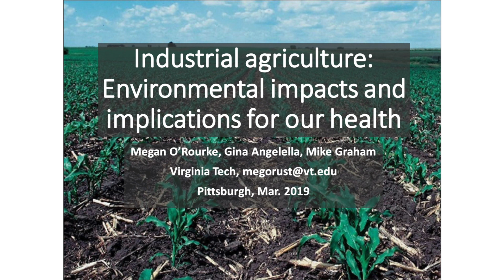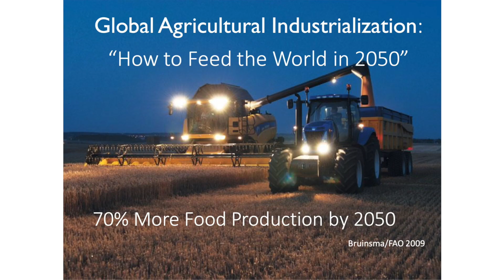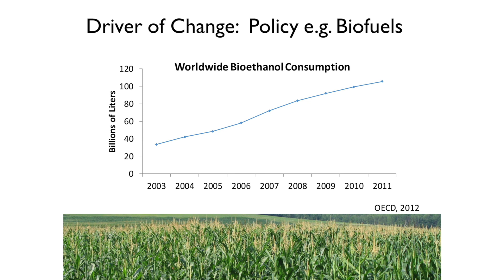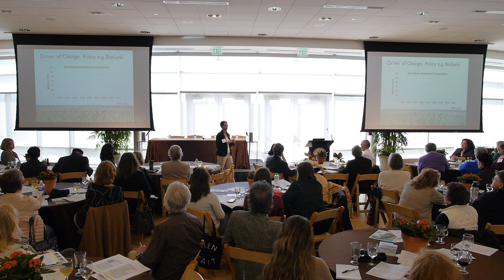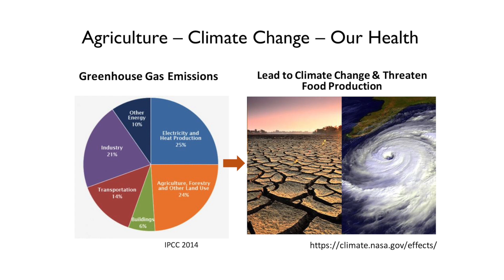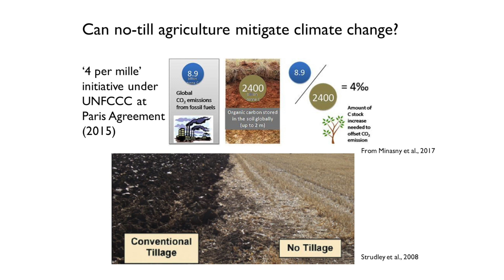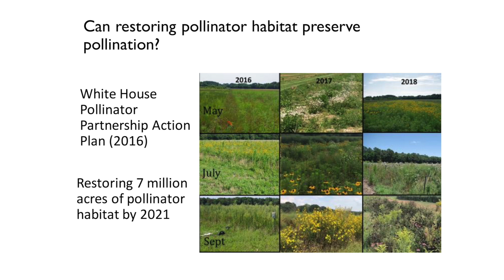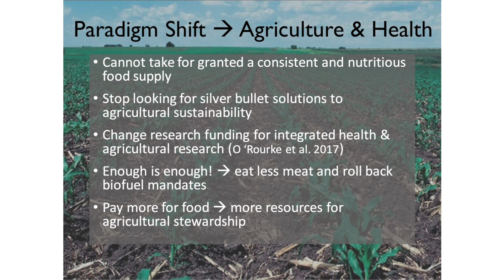Industrial Agriculture: Environmental Impacts and Implications for Our Health | Dr. Megan O'Rourke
From the 2019 One Health One Planet™ symposium — One Health and the Future of Food. Find additional resources here:

Industrial Agriculture: Environmental Impacts and Implications for Our Health

Dr. Megan O'Rourke, assistant professor of horticulture at Virginia Tech's Global Change Center, examines the consequences of expansion in modern agricultural technology in her presentation "Industrial Agriculture: Environmental Impacts and Implications for our Health."

Dr. O'Rourke begins by asking the group what they think of when they hear the term "agricultural systems." Is it living on the land and passing information by generation to generation, or a high-tech and industrialized system? The majority pictured the industrialized scenario, envisioning bigger farms, intensive production systems, and machinery.

Outspoken former Secretary of Agriculture Earl Butz was famed for his "get big or get out" mentality, transforming  US industrial agriculture into an industry made up of larger yet fewer farms. Yet as the population grows and puts a strain on food production, these large industrialized farms can disrupt ecosystem services.

So, what can we do? Dr. O'Rourke begins with no-till agriculture, which keeps carbon in the soil and residue on the ground; however, that is only about 1/50 of the goal. We also need to focus on saving crucial pollinators, as they are relied on for about 2/3 of marketable agriculture.

These small improvements to industrial agriculture may still not be enough; a paradigm shift in both agriculture and health needs to take place. Dr. O'Rourke concludes by stating that we cannot take for granted our food supply, and we need the will and tenacity to search for solutions.

We are seeing unprecedented changes in the earth’s environmental and physical processes. Climate change, air pollution, reduced availability of clean water, and persistent toxic chemicals threaten human, animal, and environmental health and well-being.

To build a shared interdisciplinary vision of “health” and serve as a catalyst for positive change, Phipps Conservatory brings together leaders to explore global and local environmental issues and their effects on human, animal and environmental health through the One Health Initiative. One Health is a movement that is forging a new level of collaboration among physicians, veterinarians, scientific-health and environmentally-related disciplines. Thought leaders from disparate fields promote strategies to expand interdisciplinary understanding and communication in all aspects of healthcare for humans, animals and the environment.